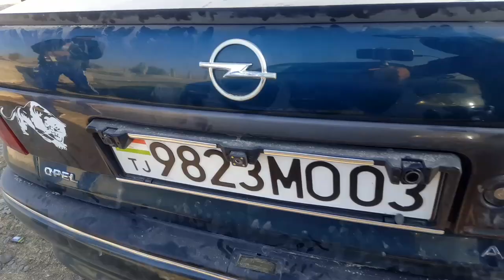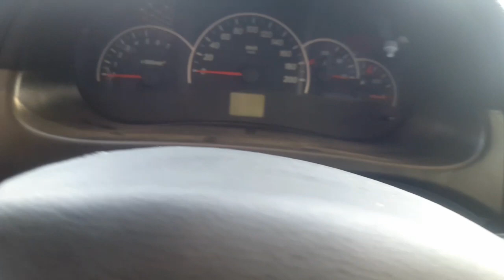Мошинбозори Курбоншахид!Opel СИДАН,OPEL Diti Бечка,Opel Caravan,Lada Priora,Toyota Corolla1,NIVA,